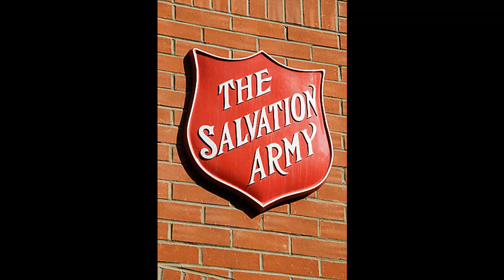Sally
For my brother Alejandro